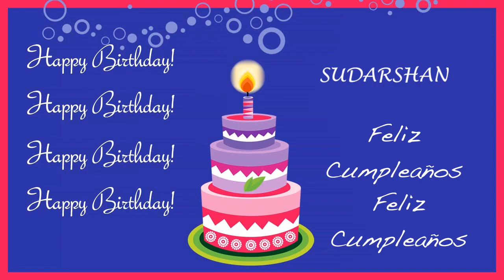Sudarshan Card Tarjeta - Happy Birthday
ANIMATED BIRTHDAY CARD / TARJETA DE CUMPLEAÑOS - A personalized video birthday card with your personalized birthday song from your friends